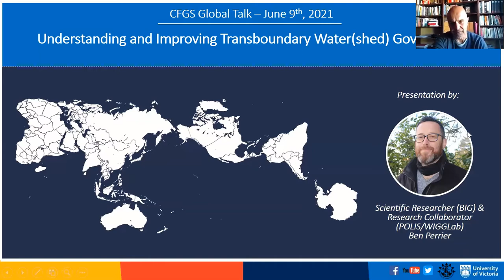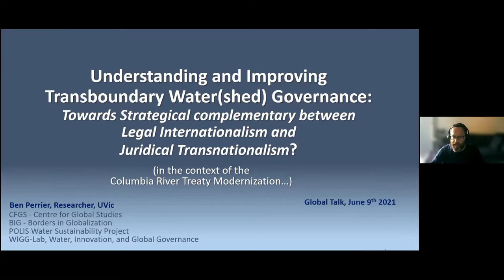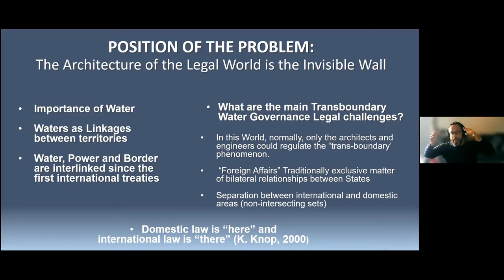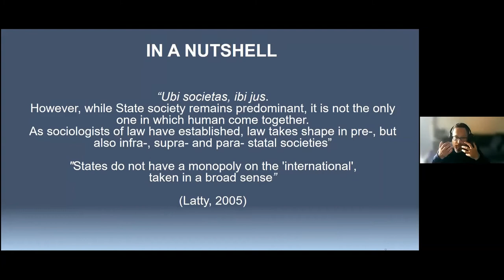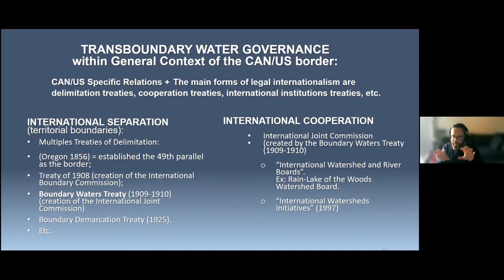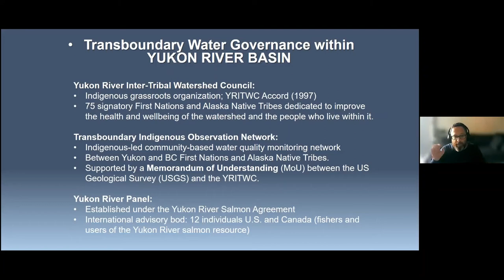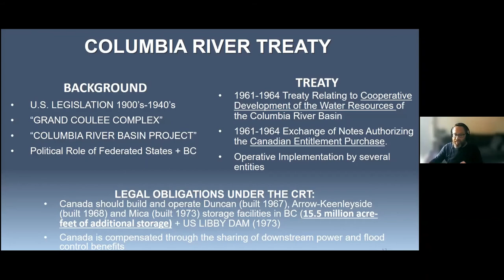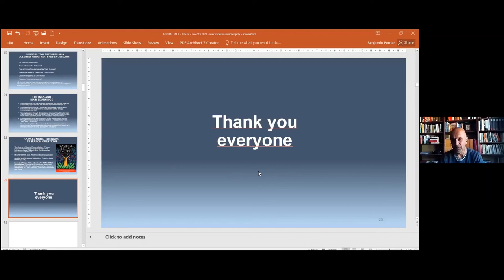Understanding and Improving Transboundary Water(shed) Governance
On June 9th, 2021 we welcomed Benjamin Perrier, who holds a position cross-appointed between the POLIS Water Sustainability Project, the WIGGLab, and the Borders in Globalization Project, for a Global Talk presentation on his current research focusing on transboundary water governance in the Columbia River Basin.

The purpose of this Global Talk was to exchange on the current state of transboundary water governance between Canada and the United States, with a focus on the evolution of the Columbia River Treaty. It is also a question of asking ourselves about the challenges and evolution in progress as well as about the future prospects. The theoretical aspect is based on the distinction between international law and transnational law. The main argument is to stress that the legal approach to transnational law effectively complements the dimension of classical international relations. According to us, this legal transnationalism would strengthen the inter-local governance of transboundary watersheds in addition to the classical international relations. In doing so, these transnational relations are also a field of study of legal pluralism and of possible paradigm shifts between hierarchical national/international law and a more open and inclusive networked law. In a word, transnational relations are a type of subsidiarity in relation to international law. With regard to the process of modernization of the Columbia River Treaty, it is necessary to question the role and legal power of all political and legal entities concerned with the Columbia River, and in particular of authorities and legitimacies other than those of the federal states and the federated states. The Canada-U.S. border thus appears to be a privileged place to study critically the existence of international and transnational relationships for the benefit of the shared and balanced governance of complex ecosystems. The transnational governance of waters and transboundary basins may appear as one of the most promising ways to respond to ecosystemic logics and future challenges.

Benjamin Perrier has a university degree in public law and philosophy. He has been doctoral student in Grenoble/Geneva. Since 2018, he is based in the Centre for Global Studies - University of Victoria - as scientific research collaborator in the "Borders in Globalization". In this position, he is developing a research on new ways of thinking about the legal construction of international borders. The main idea is that the legal architecture of today's world is no longer solely the result of the "modern", dominant software of states and that many functional and a-territorial legal borders have emerged that need to be understood and explained. Ben is also affiliated with the POLIS - Water Sustainability Project - and WIGG - Water Innovation and Global Governance - research programs for which he is conducting research on transboundary water governance between Canada and the United States. The aim is to identify innovative legal trends and to reflect on the law of transnational cooperation, which allows a-state legal entities to develop relationships across the modern territorial boundaries of so-called central states.